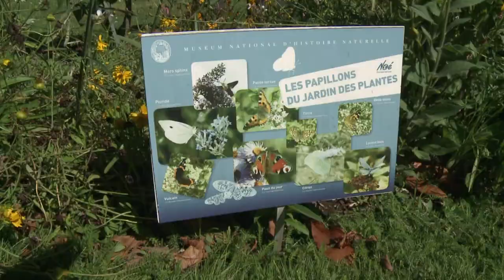Butterflies under threat from roads and chemicals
Half of Europe's butterflies will disappear in the next two decades because of pesticides and soil pollution, according to experts. Duration: 01:53